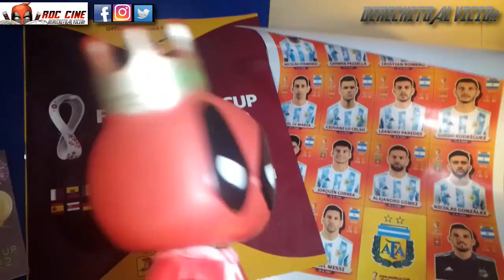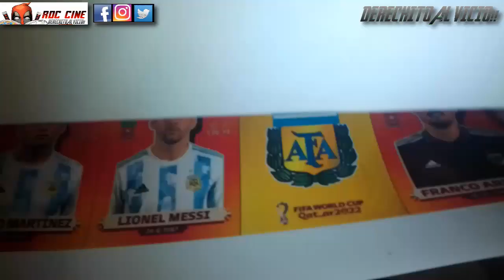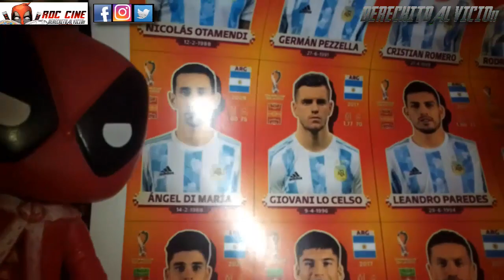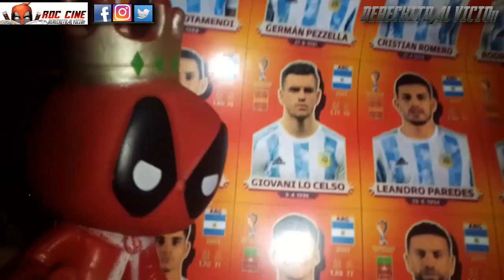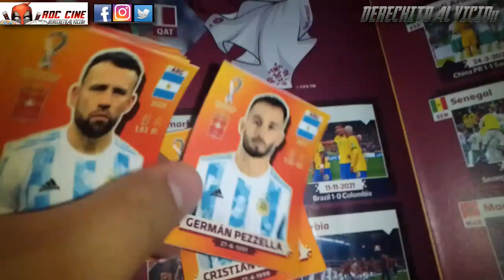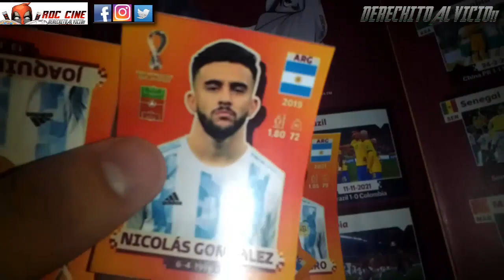[RDC Ediciones #20] Figuritas Gratis del Mundial Qatar 2022 para Imprimir / Equipo de Argentina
Derechito al Vicio! Somos RDC Cine y te traemos en esta ocasión una nueva RDC Ediciones especial del Mundial Qatar 2022 para que completes tu album de figuritas con las que te faltan. Vamos a mostrarte y compartirte los archivos para que llenes tu album con la impresora de tu casa.

¿Te faltaba un Messi y nadie te la cambiaba por menos de 2 lucas? Hacete una. ¿Te salio 10 veces la mascota del mundial y no el Oso Arturo? Hace tu propia carta. Todo esto y mas lo veremos en nuestro especial de la semana. No te lo pierdas!! XD

Y si realmente te gusta este contenido especial del mundial comentanos debajo del video que siempre nos ayuda para que sigamos haciendolo.

/// LINK DEL ARCHIVO EN COMENTARIOS ///